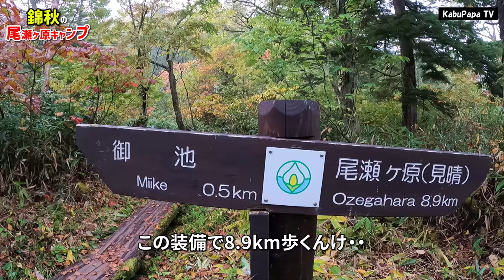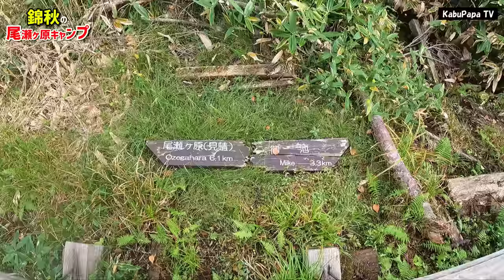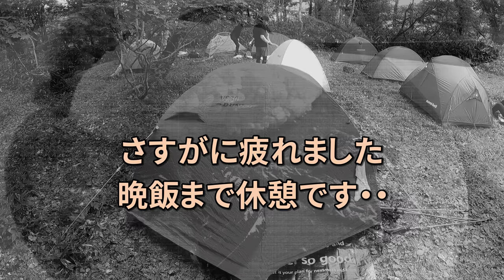4K映像✴︎草紅葉【尾瀬ヶ原キャンプ2020】1/2 燧裏林道で三条ノ滝から見晴へ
20201003尾瀬ヶ原キャンプ2020秋燧裏林道を行く(前編)
20201003【尾瀬ヶ原キャンプ2020秋】燧裏林道を行く後編
6時02分 御池登山口
6時10分 御池田代
6時20分 姫田代
6時37分 上田代
7時32分 天神田代
7時45分 裏燧橋
8時32分 兎田代分岐
8時40分 兎田代
9時10分 三条ノ滝分岐
9時20分 三条ノ滝
11時00分 赤田代
11時11分 温泉小屋
11時20分 見晴に向かう
11時36分 東電小屋分岐
11時55分 見晴
12時05分 見晴キャンプ場
12時45分ひげくまでビールカレーソーセージ
てんとで休憩
16:30夕飯準備
(10/4)　２日目
5時40分 尾瀬ヶ原で朝の散歩
6時00分 朝飯
7時25分 尾瀬沼に向かって出発
9時04分 白砂峠
9時09分 白砂田代
9時23分 沼尻休憩所
9時27分 沼尻から尾瀬沼分岐に向かう
9時55分 浅湖湿原
10時10分 大江湿原に出る